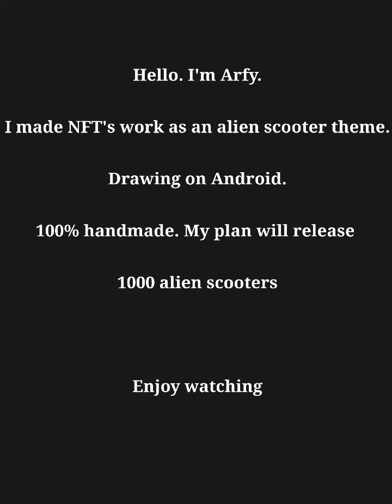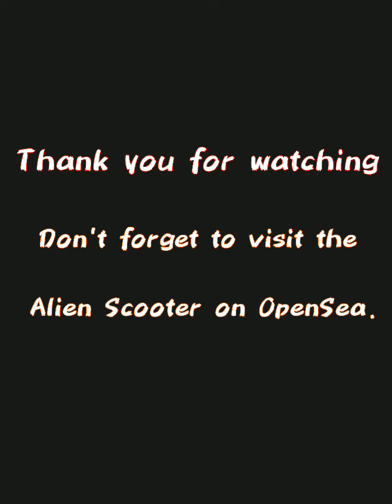I made my own NFT on Android. Since Febuary Part1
Hi, friend 👽🛵

I made NFT Alien Scooter released on OpenSea
100% handmade
Prices start from 0.019 ETH
1000 NFT will be registered

This video is the making of NFT part 1 since February, here the depiction still looks stiff because I have never used Android when painting. I use an alien scooter sketch and drawing using a finger. Hopefully you are interested

Don't forget to see my other work. THANK YOU